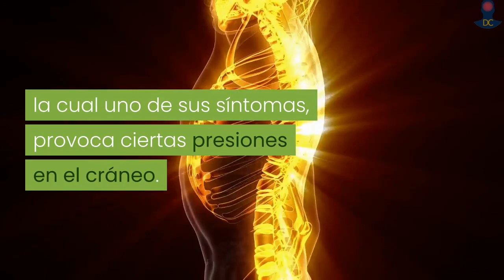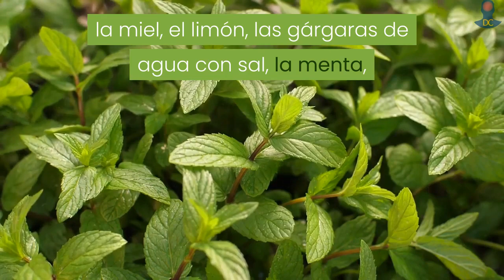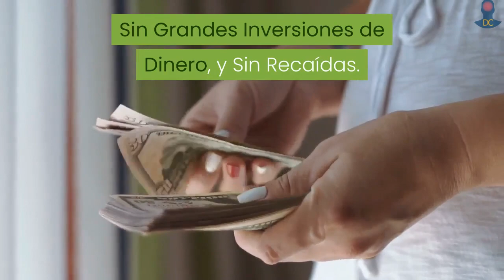🤕 DOLOR de cabeza AL TOSER y 🌱 REMEDIO NATURAL para poder aliviarlo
Hoy estaremos revelando, las causas del DOLOR DE CABEZA AL TOSER Y UN REMEDIO NATURAL PARA PODER ALIVIARLO.

Si la tos que sufres es a causa del tabaco, en el link de abajo te mostraré un revolucionario Método Para Dejar de Fumar En Tiempo Récord, Sin Efectos Secundarios, Sin Grandes Inversiones de Dinero, y Sin Recaídas.

¿Cuáles son las causas del dolor de cabeza al toser?. ▶ 0.28

Son diversos los factores que pueden provocar un dolor de cabeza al toser.
Entre ellos, podemos mencionar el tabaco, ya que las mujeres que fuman, suelen sufrir de bronquitis crónica, y reacciones alérgicas a elementos como el humo, el polen, los vapores químicos o el polvo, los cambios bruscos en el clima, y el asma.

Las inflamaciones que se dan en la laringe, o en la faringe, pueden provocar tos severa, y como consecuencia, fuertes dolores de cabeza.

Así como también, el padecimiento de una patología como la sinusitis, la cual uno de sus síntomas, provoca ciertas presiones en el cráneo.

Ahora que ya identificamos la causa, podremos continuar con cautela, puesto que disponemos de diversas alternativas, para tratar las consecuencias sobre el dolor de cabeza por tos.

En primer lugar, no se debe descartar una visita al médico, para que realice un diagnóstico preciso y adecuado, del malestar que ha ocasionado los ataques de tos.

Una vez recetados los medicamentos ideales, para tratar esta problemática, podremos complementar el tratamiento con remedios caseros.

Los remedios naturales, han de ir orientados a aliviar la tos, ya que es la causa directa que provoca las cefaleas.

Para ello podemos implementar elementos como los zumos de uva, la miel, el limón, las gárgaras de agua con sal, la menta, la cebolla, o incluso, la pimienta blanca.

Una vez atacada esta reacción corporal, los dolores de cabeza irán disminuyendo progresivamente, hasta desaparecer por completo.

Bien, como te había prometido al inicio del video, hoy te estaré mostrando, un potente remedio casero para eliminar la tos, que causa esos molestos dolores de cabeza.

Hablemos del té de Eucalipto con miel.

El eucalipto, es una planta medicinal muy utilizada, para tratar la gripe y los resfriados, así como también, para tratar problemas respiratorios como el asma o bronquitis.

Siendo este, un excelente remedio casero para la tos. Para preparar un té con esta planta, se necesita lo siguiente:

Ingredientes:

Una cucharadita de hojas picadas de Eucalipto.
Una taza de agua hirviendo.
Y una cucharada de miel.

Modo de preparación:

Coloca en una taza, las hojas de Eucalipto, la miel, y aplica el agua hirviendo. Deja reposar por un lapso de 10 a 15 minutos. Después, coloca la infusión y bébela.

Puedes tomar el té, 3 a 4 veces al día, así como también, puedes utilizar Aceite esencial de Eucalipto, para poder prepararlo, agregando 3 a 6 gotas, en lugar de las hojas secas.

Las inhalaciones o baños de vapor, son una perfecta opción, para tratar los problemas pulmonares y la tos, y estas pueden ser preparadas, agregando extracto de propóleo, o el Aceite esencial de Eucalipto, en el agua.

Si gustas comunicarte con nosotros puedes hacerlo a este correo: dolordecabezarx@ gmail.com

▶️DERECHOS DE AUTOR Y USO:
Esta presentación contiene imágenes que se utilizaron bajo una licencia Creative Commons. Alguna duda puedes comunicarte a nuestro correo: dolordecabezarx@ gmail.com
 Haga clic aquí para ver la lista completa de imágenes y atribuciones: